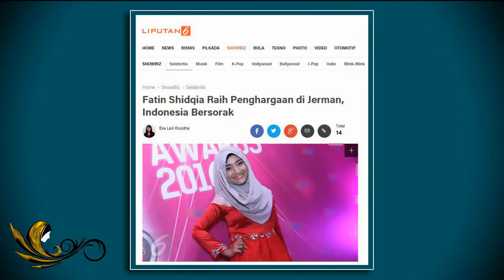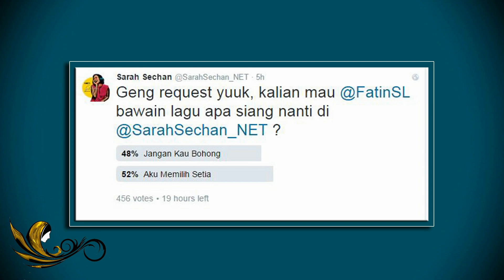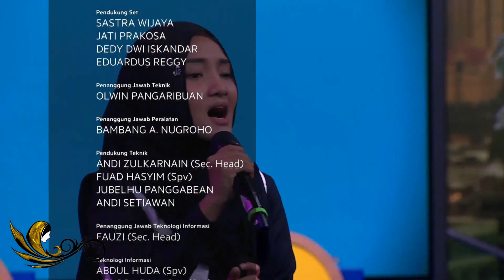Fatin Yang Kece 09 Sept 2016